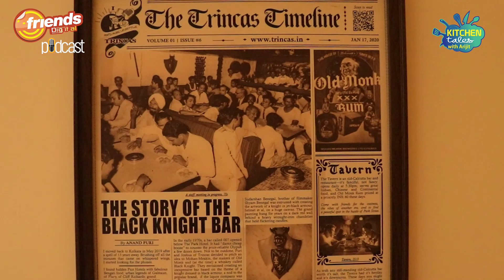KITCHEN TALES WITH ARIJIT | Episode 8 | Tavern